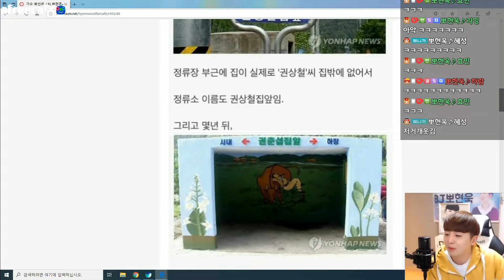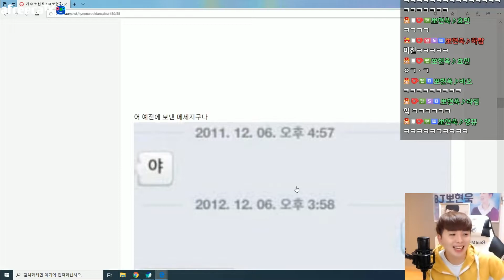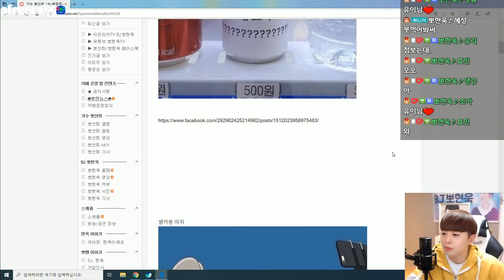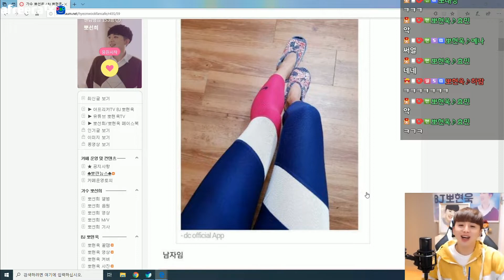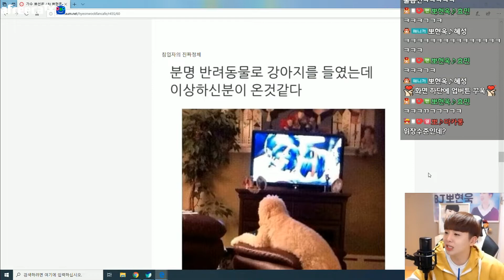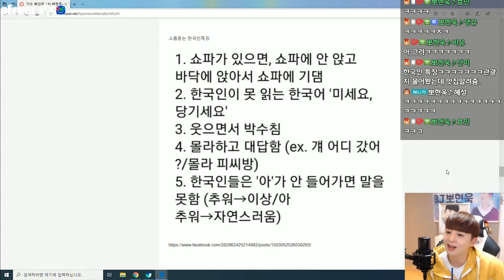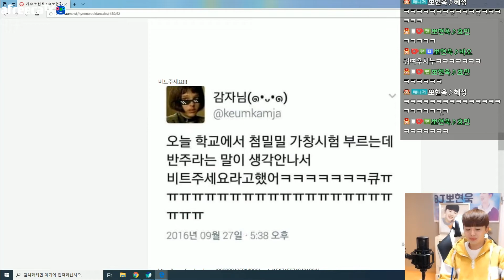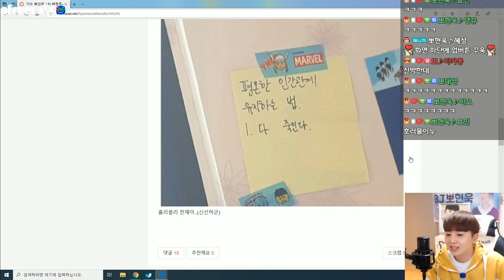[ 뽀린뉴스 4월 4주차 ] 역대급 힌두교 철벽녀...철벽은 이렇게!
[가수 뽀선희, 아프리카TV  BJ뽀현욱입니다.]